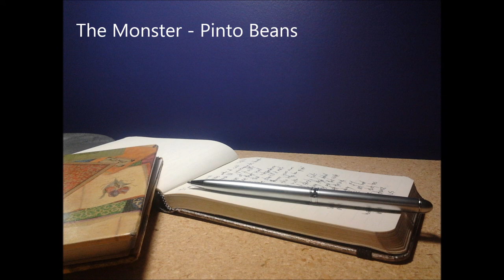The Monster - Pinto Beans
The Monster: I wrote this some time ago to explain the beginnings of the food project, all true story.